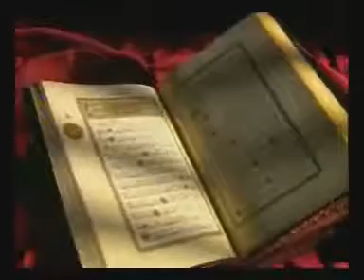Le Coran est la révélation de Dieu --- Les Miracles Du Coran